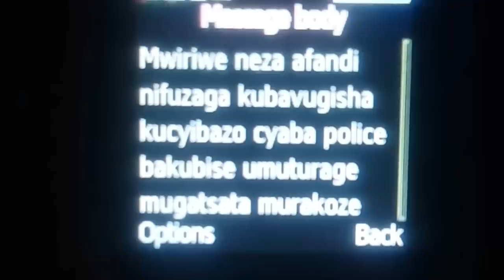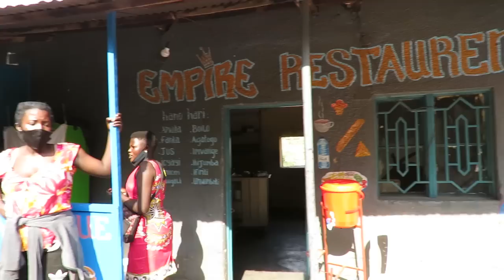GATSATA:Gushyamirana kwa Polisi n'abanyonzi nyuma y'uko bo batarakomorerwa